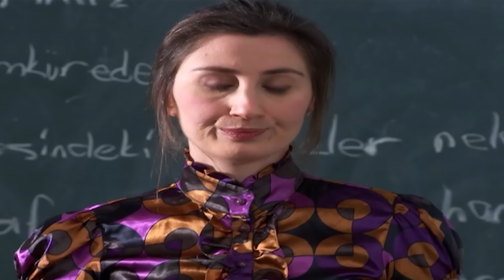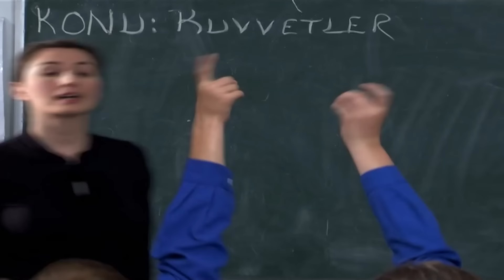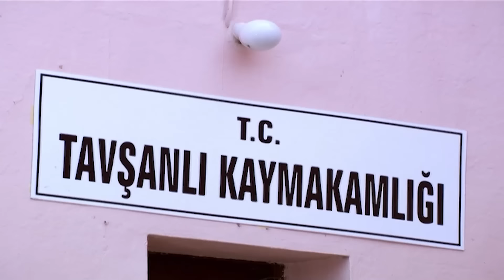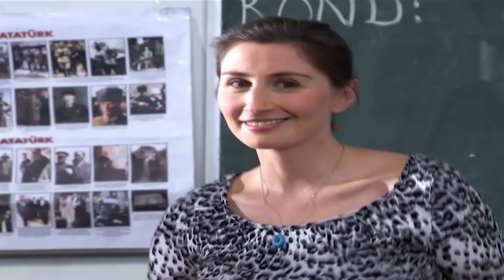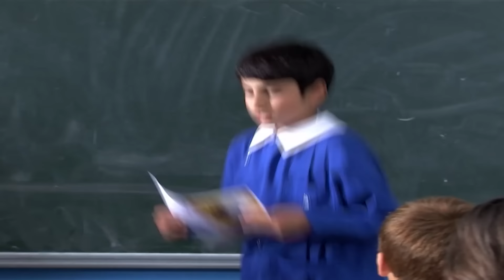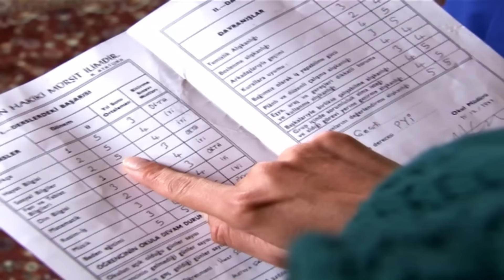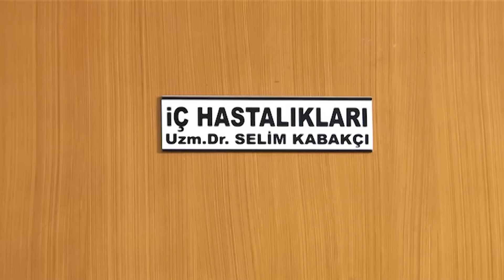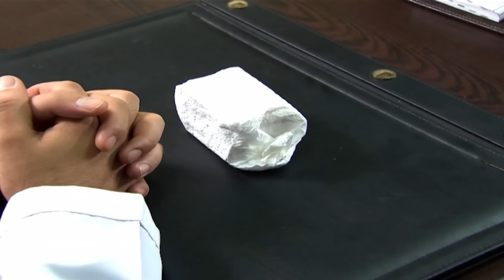صديق الطفولة - أفلام تركية مدبلجة للعربية | Kıstırma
مراد وسليم صديقان من بيئتين مختلفتين يجمعهما القدر في مدرسة واحدة
أحدهما وهو سليم يعيش في بيئة أسرية سيئة والده يستمر بضربه وضرب والدته
وأصدقائه في المدرسة يتنمرون عليه باستمرار ويستمرون بندائه بسارق البسكويت
مراد يكتشف أن والد سليم يستمر بضربهم ويكتشف أن هذا هو سبب وضع سليم السيء بين أصدقائه
مراد يستمر بمحاولاته بدعم سليم رغم رفضه حتى يتقبل سليم بطريقة ما مساعدة مراد ودعمه
تمر الايام ويفترق الصديقان لتجمعهما الصدفة مرة أخرى عندما يكبران
إلا أن مراد يقف مصدوما من المكان الذي وصل له سليم

Kıstırma - TV Filmi